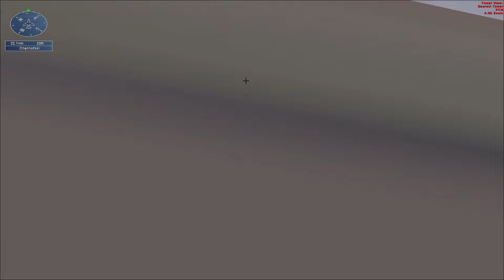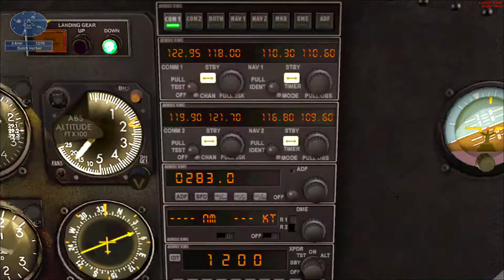FSX Mission: Aleutian Cargo Run.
As a pilot for a Dutch Harbor-based Alaskan air taxi operation, you make your living flying up and down the islands of the Aleutian chain. The weather in the Aleutians is notoriously unpredictable, and as winter approaches, the job becomes one of the most dangerous in the world. It may be sunny on Umnak, but there's a storm approaching Dutch Harbor.

The mission begins with the Goose at the end of the runway at Nikolski Air Station (PAKO) at the south end of Umnak Island. Take off whenever you're ready.

Once airborne, follow the eastern coast of the island north. Cross Umnak Pass and make a water landing at Chernofski Harbor (KCN) at the southern end of Unalaska Island. Water taxi to the dock and drop off the mail. Then take off again and fly northeast. Land on the runway at Unalaska Airport (PADU) in Dutch Harbor.

Flight Simulator X Steam Edition